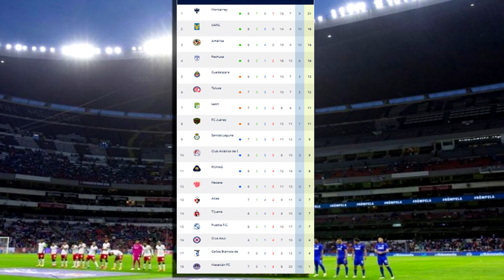🔴En Vivo: Cruz Azul vs Atlas | IZZI | Jornada 7 | Partido Donde Ver Hoy